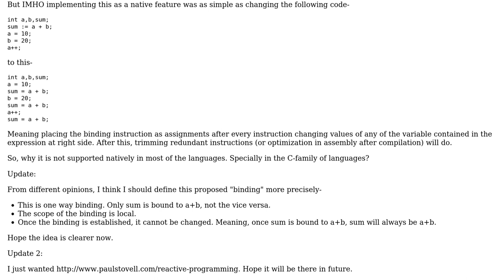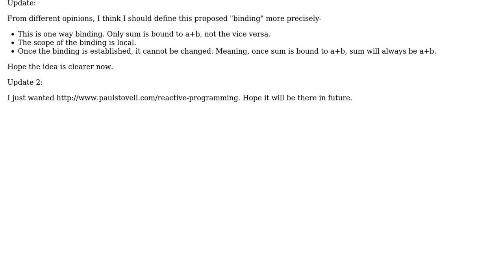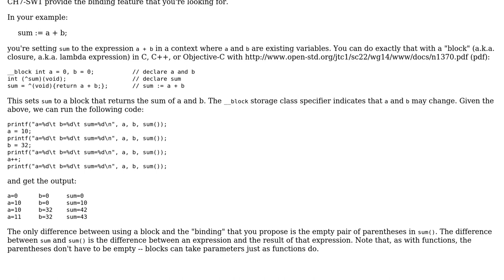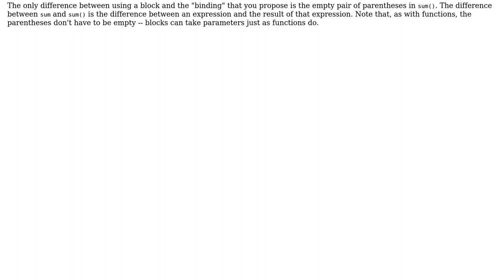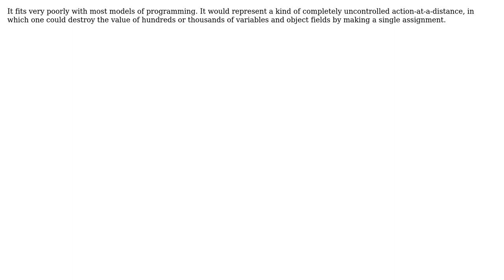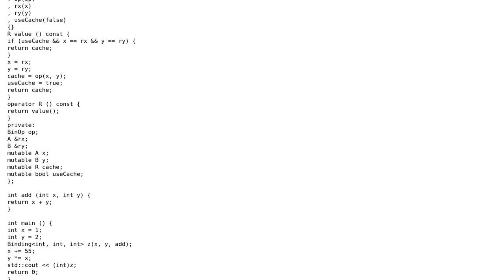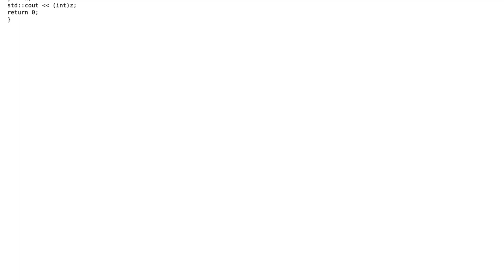Software Engineering: Why binding is not a native feature in most of the languages? (6 Solutions!!)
Software Engineering: Why binding is not a native feature in most of the languages?

With thanks & praise to God, and with thanks to the many people who have made this project possible! | Content (except music & images) licensed under CC BY-SA | Music | Images & others | With thanks to user Thomas Eding user Scott Whitlock user Pete Wilson user jprete user Gulshan user Caleb and the Stack Exchange Network Trademarks are property of their respective owners. You are responsible for your own actions.